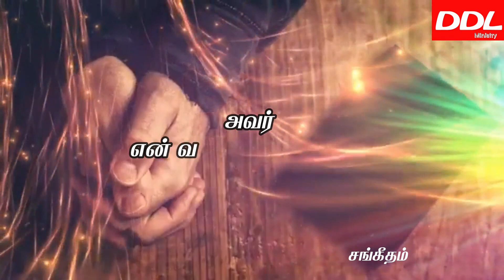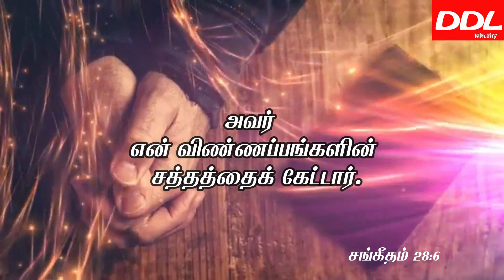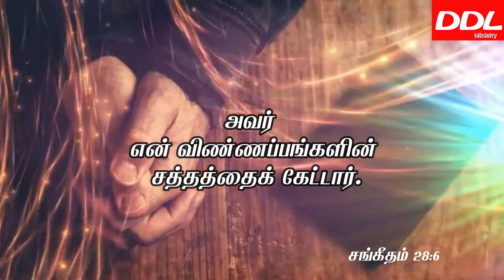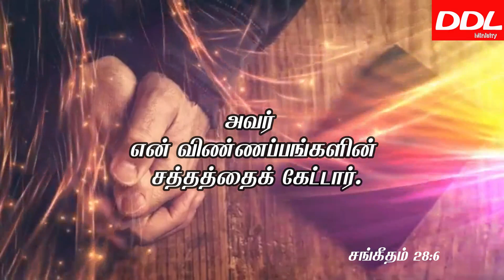என் விண்ணப்பங்களின்| MORNING PRAYER|Daily Manna |JOHNSAM JOYSON| WORSHIP| கிருபையும் சத்தியமும்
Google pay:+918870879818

Name of a/c holder: R.S.Berlin Raj
Name of the bank: Indian Overseas Bank
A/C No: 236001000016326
IFSC Code : IOBA0002360
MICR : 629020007